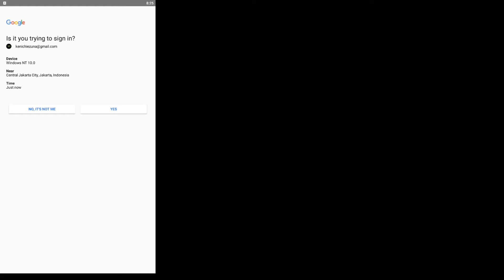Joki Akun, Auto Bantai Semua Bos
Top 32 Songs Of NEFFEX || Best Songs Of NEFFEX 2020 || 1:48 HOURS
Tracking List :
1.  NEFFEX- COLD
2.  NEFFEX- BEST OF ME
3.  NEFFEX- RUMORS
4.  NEFFEX- CARELESS
5.  NEFFEX- DESTINY
6.  NEFFEX- FAILURE
7.  NEFFEX- CROWN
8.  NEFFEX- PLAY
9.  NEFFEX- BACKSTAGE
10.NEFFEX- DANGEROUS
11.NEFFEX- GRATEFUL
12.NEFFEX- GRAVEYARD
13.NEFFEX- GREATEST
14.NEFFEX- LIGHT IT UP
15.NEFFEX- FIGHT BACK
16.NEFFEX- MY SELF
17.NEFFEX- LIFE
18.NEFFEX- ALL THESE THOUGHT
19.NEFFEX- COLD IN WATER
20.NEFFEX- DAMN GURL
21.NEFFEX- NEVER GIVE UP
22.NEFFEX- NUMB
23.NEFFEX- ONE SHOT
24.NEFFEX- PRO
25.NEFFEX- PULL ME APART
26.NEFFEX- SOLDIER
27.NEFFEX- STRUGGLE
28.NEFFEX- THINGS ARE GONNA GET BETTER
29.NEFFEX- TRAPPED IN A NIGHTMARE
30.NEFFEX- UNSTOPPABLE
31.NEFFEX- WACTH ME
32.NEFFEX- HOPE